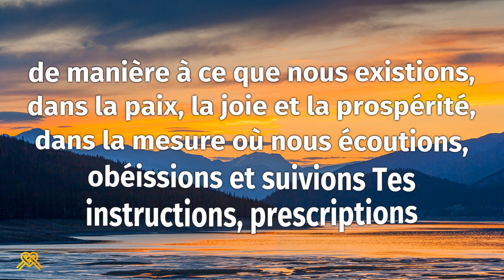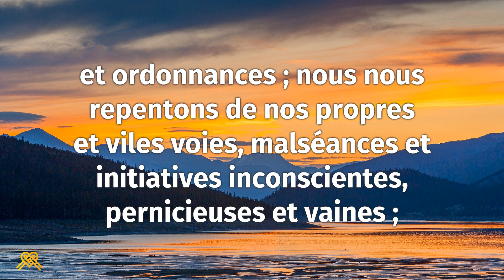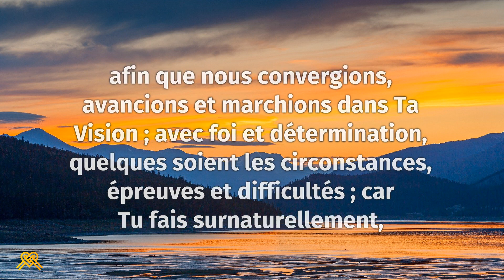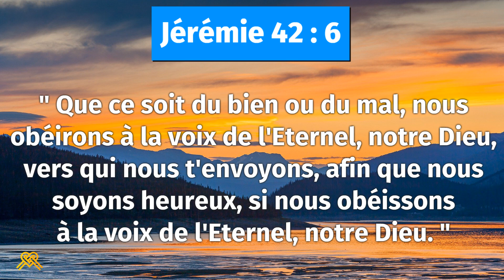Prière inspirée du jour #113 – Jérémie 42 : 6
" Que ce soit du bien ou du mal, nous obéirons à la voix de l'Eternel, notre Dieu, vers qui nous t'envoyons, afin que nous soyons heureux, si nous obéissons à la voix de l'Eternel, notre Dieu. "

Père Céleste, Dieu de Souveraineté et de Bonté ! Nous T'adorons et Te louons de ce que Tu veilles sur nous merveilleusement, jalousement et fidèlement ; de manière à ce que nous existions, dans la paix, la joie et la prospérité, dans la mesure où nous écoutions, obéissions et suivions Tes instructions, prescriptions et ordonnances ; nous nous repentons de nos propres et viles voies, malséances et initiatives inconscientes, pernicieuses et vaines ; en sorte que nous observions, respections et mettions en pratique sans murmures, ni compromis, ni hésitations, toute Ta Parole !

Saint-Esprit, concentre et focalise toute notre ouïe et toute notre attention à la Voix de Dieu ; paralyse, lie et éloigne de notre vie, tout esprit d'incrédulité, de rébellion et de jalousie, afin que nous convergions, avancions et marchions dans Ta Vision ; avec foi et détermination, quelques soient les circonstances, épreuves et difficultés ; car Tu fais surnaturellement, infailliblement et sûrement, jaillir Ta Lumière du fond des ténèbres, le positif du négatif, le bien du néant ; pour notre salut et en vue de la vie éternelle en abondance ; suivant Ta Volonté au Nom Puissant et Majestueux de Jésus-Christ de Nazareth !

Merci Seigneur.
Hallelujah ! Amen.